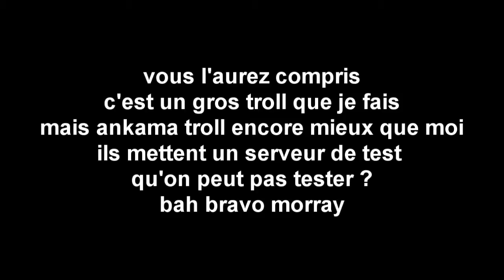je test la MAJ 2.17 aux premières loges !! DOFUS